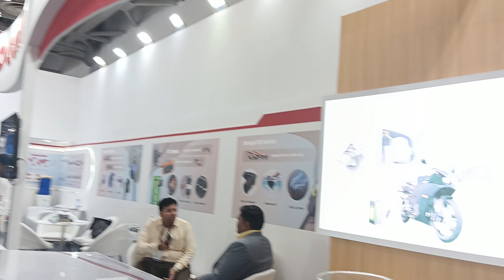rei expo 2024